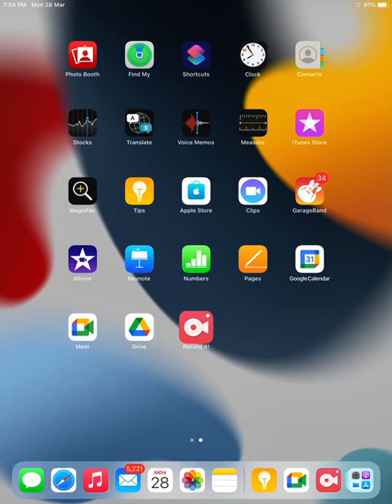M A 1st year( Economics) Theory of consumer behaviour part 2 ( Ms. Neerja)